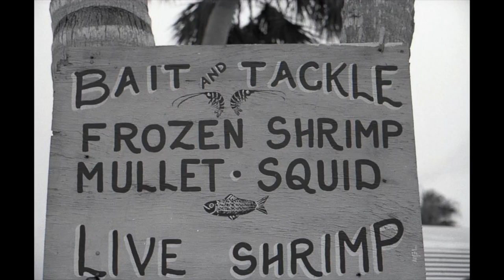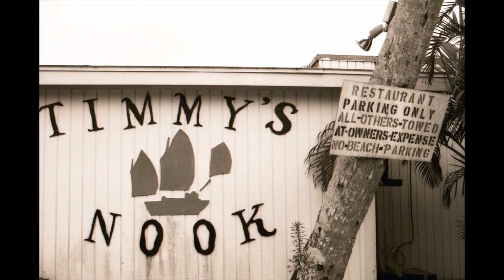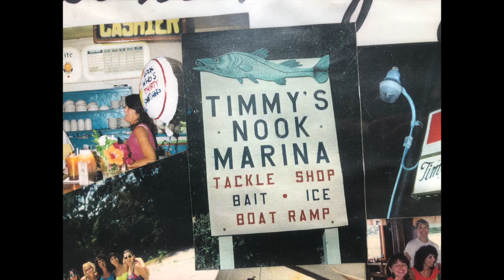Timmy's Nook Gone But Not Forgotten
Words and Music by Corky. Photos by everyone. Video by Jimmy.